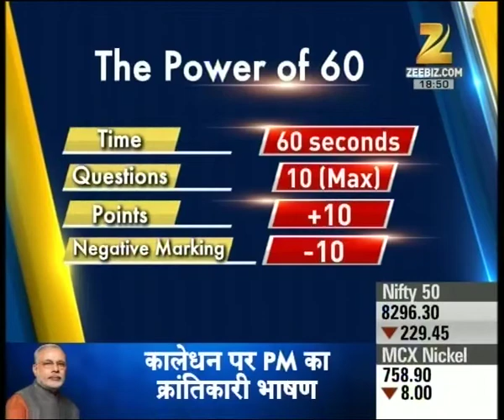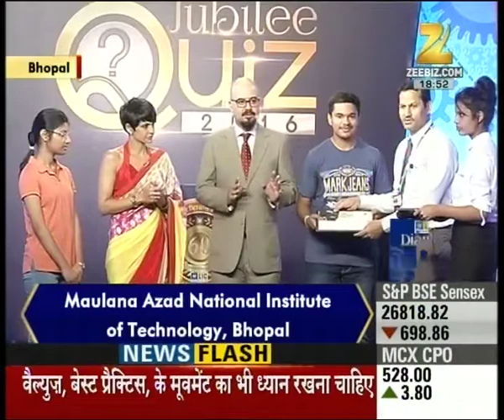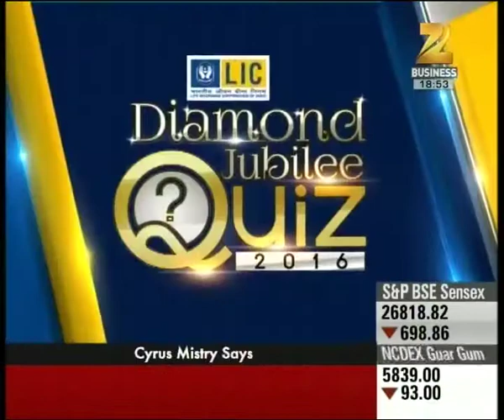LIC Diamaon Jubilee Quiz 2016 from Bhopal | Part III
LIC Diamond Zubilee Quiz 2016 from Bhopal. Watch this special segment and get to know more here.